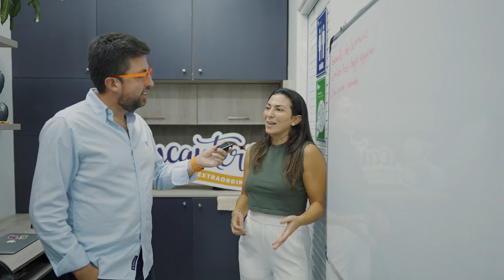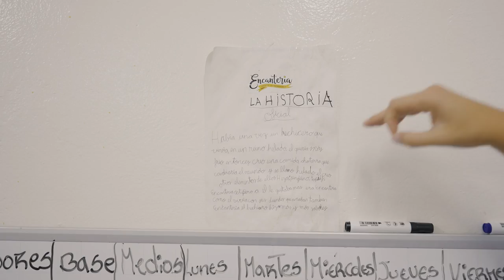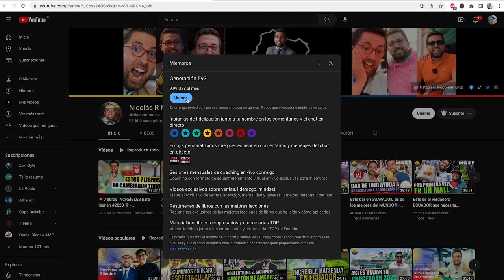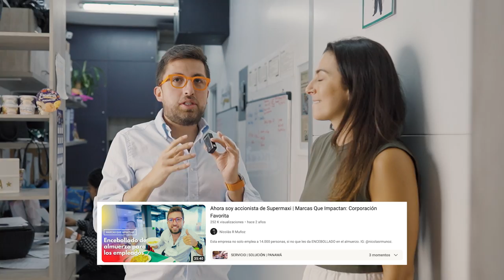Estos HELADOS son INCREIBLES en ECUADOR - Encanteria - Marcas Que Impactan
¡Conoce la historia de Encantería!
Un nego de deliciosos helados que atrapan al paladar ecuatoriano.
Conoce a Gaby Aguirre, su fundadora, y cómo transformó su pasión en éxito empresarial. 🍦💼

En esta entrevista exclusiva, Gaby Aguirre nos cuenta cómo todo empezó en 2016 en Ecuador.
Su amor por estos postres la llevo a crear helados únicos, y su formación en arquitectura y diseño gráfico le dio a Encantería una identidad cautivadora. 🏰🎨

Descubre cómo Encantería se ha expandido a varias ciudades ecuatorianas y ahora está presente en supermercados y restaurantes. Sueñan con llegar a ciudades icónicas como Nueva York, Los Ángeles y Madrid. 🚀🌎

La clave del éxito de Encantería radica en la pasión, el compromiso con la calidad y la innovación. Gaby y su equipo siempre están atentos a las últimas tendencias y necesidades del mercado, ofreciendo opciones veganas y envases ecoamigables. ♻️🌱

Estas ideas de negocio van de la mano con emprendedores que trabajan duro cada día para sacar adelante a sus familias y al país.

¿Te quedaste con hambre?
👇Te dejo un video más de una CHEF ecuatoriana que también la rompe en nuestro país